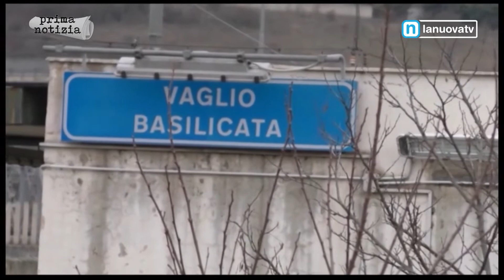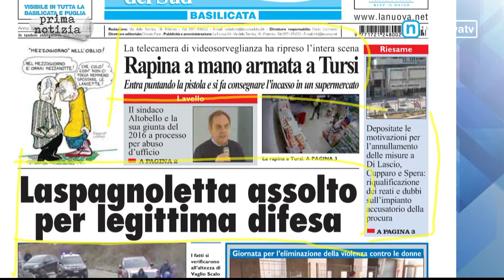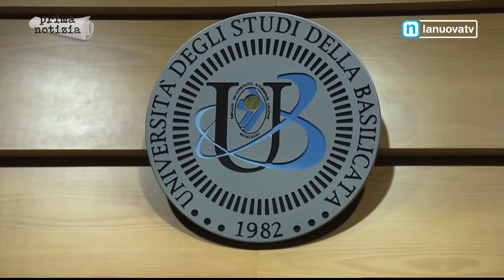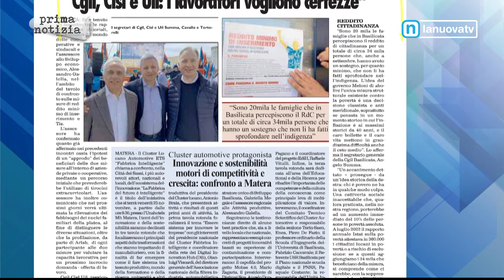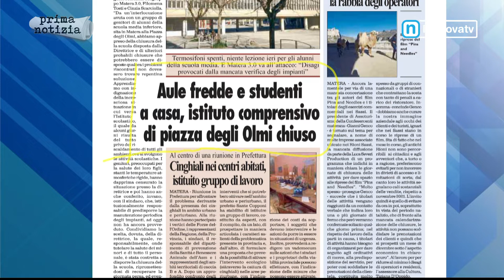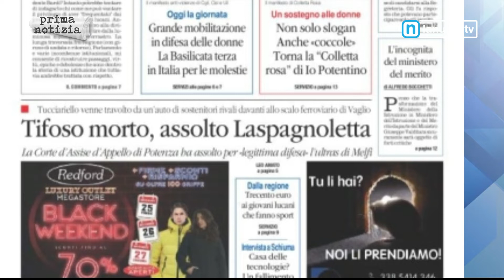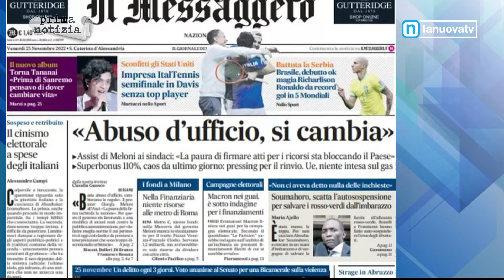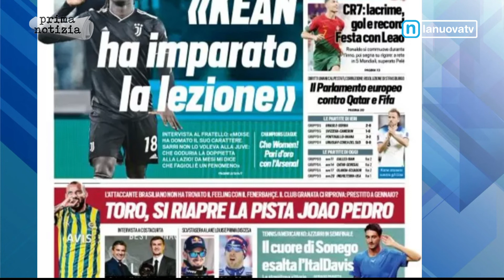Rassegna stampa 25 novembre 2022